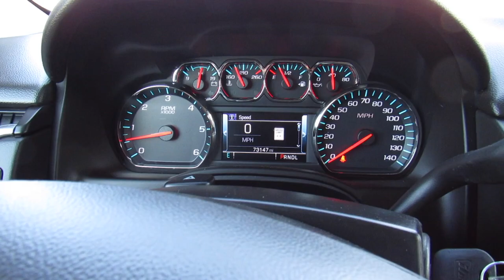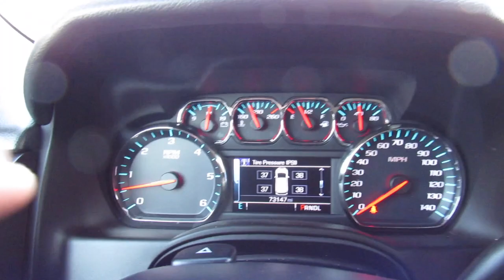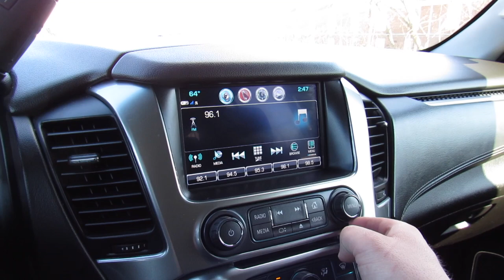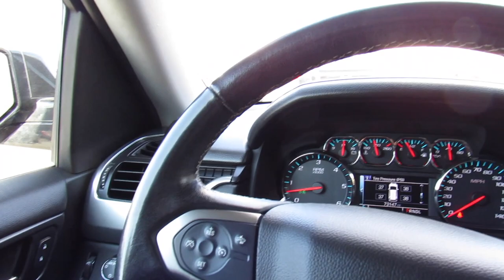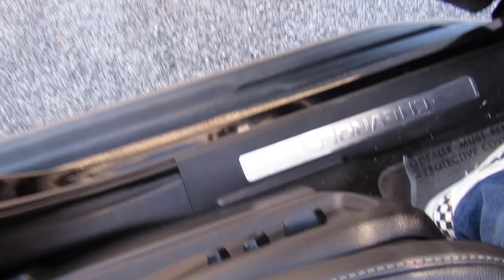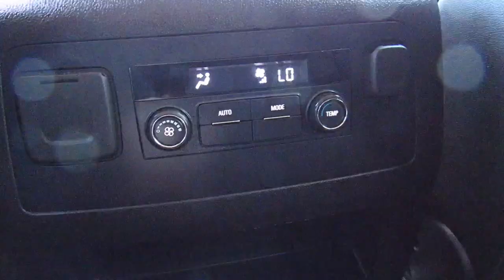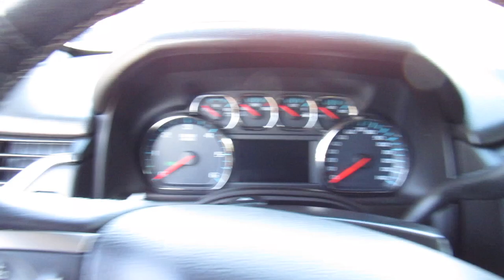*SOLD* 2016 Chevrolet Suburban LT 4WD Walkaround, Start up, Tour and Overview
*SOLD* Fairly standard but super clean Suburban